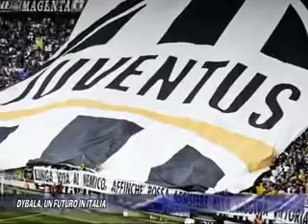DYBALA, UN FUTURO IN ITALIA